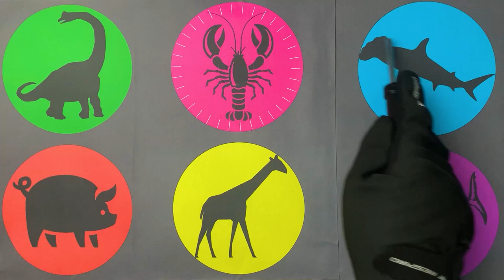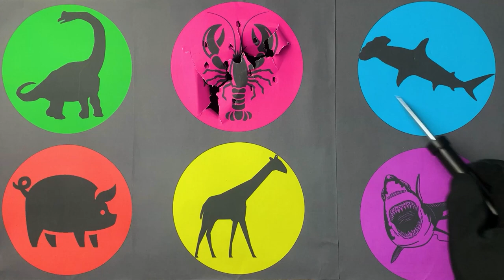Jurassic World Dominion And Wild Animals: Brachiosaurus, Lobster, Hammerhead Shark, Pig, Giraffe